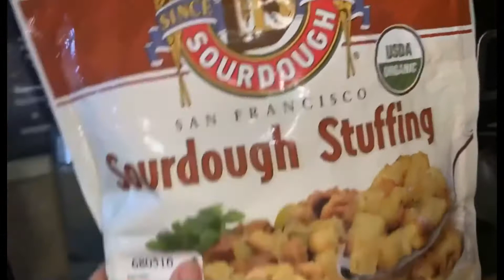Stuffed Pork Chops for Dinner